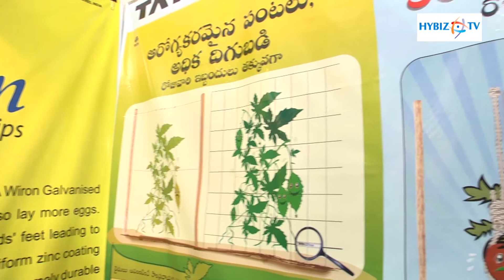Naveen Goud Sales Officer Tata Wiron IPEMA 2015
Naveen Goud Sales Officer Tata Wiron IPEMA 2015-hybiz.tv